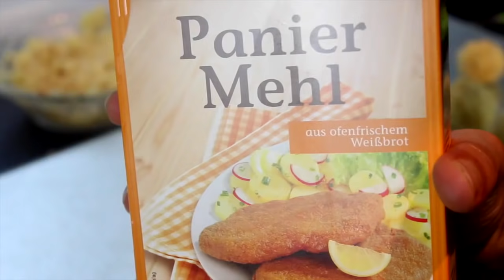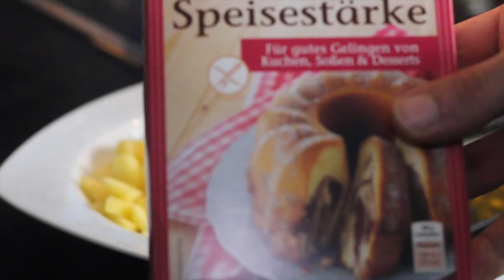11 Coole KARTOFFEL Lifehacks Emrah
Hi heute zeige ich dir 11 coole Kartoffel Lifehacks und dazu coole, einfallsreiche Rezeptideen.